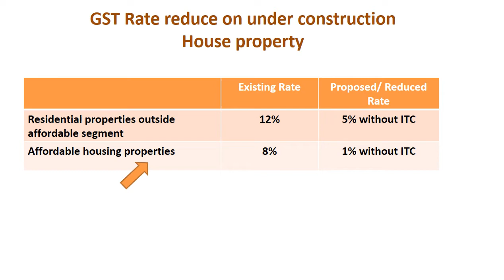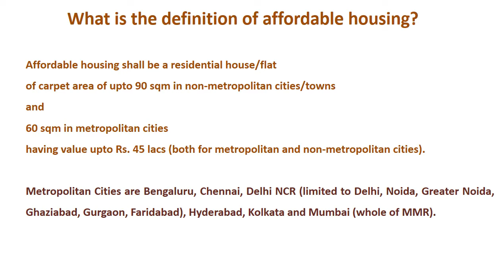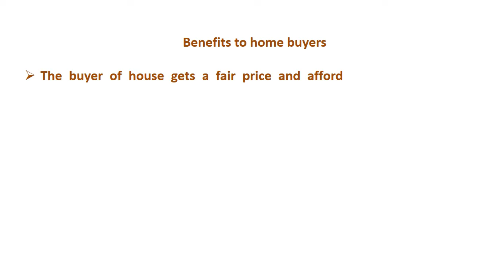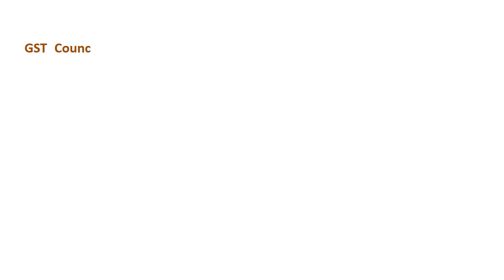GST rate on under-constructed property reduce to 5% / GST council 33rd meeting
Outcomes of 33rd meeting of GST council
1. Reduction in GST rate of under constructed house property.
2.TDR/ JDA, long term lease (premium), FSI exempt under GST

Who got impacted
1. Home Buyers
2. Real estate sector (Builders)

Tax and law Directory
(Global tax consultant)
Contact at